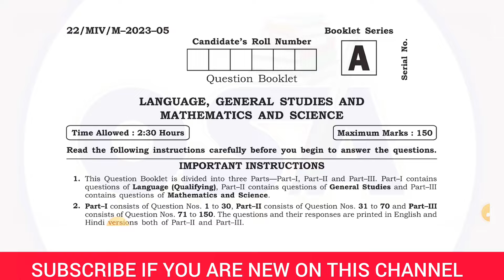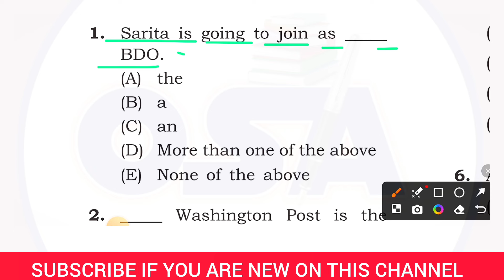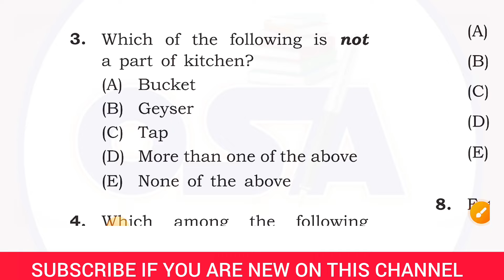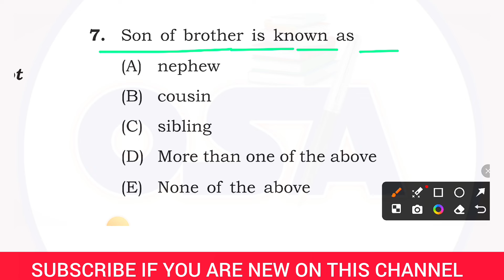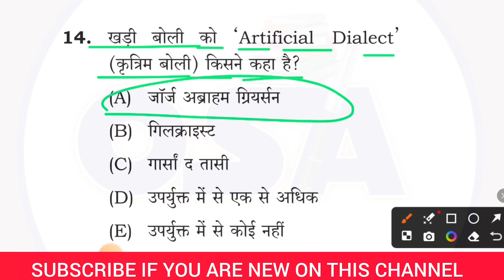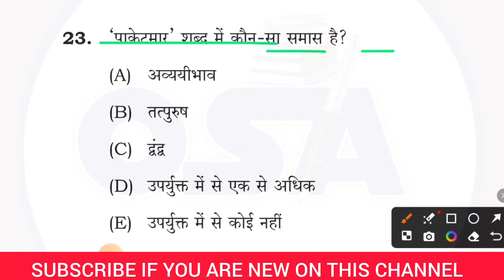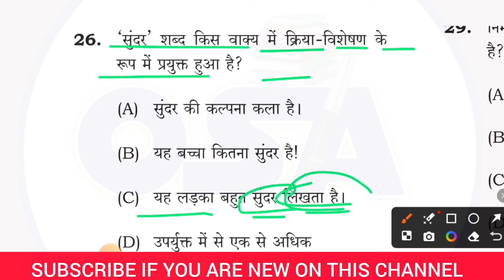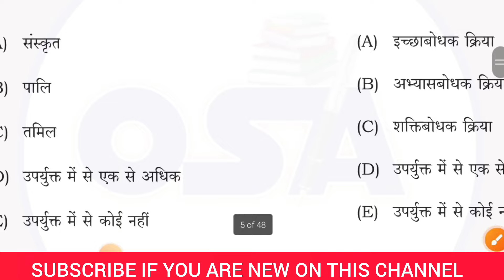BPSC शिक्षक भर्ती 3.0 | हिंदी अंग्रेजी क्वालीफाइंग पेपर | 30 अंक वाला हिंदी अंग्रेजी | BPSC TRE 3.0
, hindi english set 6, मानव रक्त, blood, human blood, परिसर, माध्य विचलन, माध्यिका विचलन,statatics ,bpsc tre 3.0 re exam 2024, bpsc tre practice set , gk practice set for bpsc teacher exam